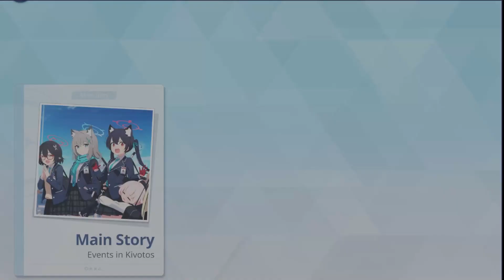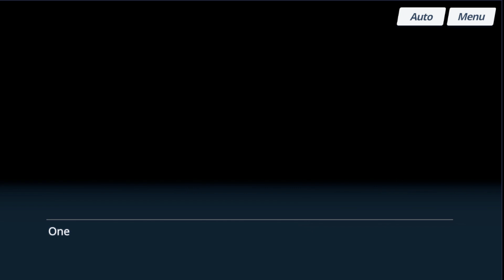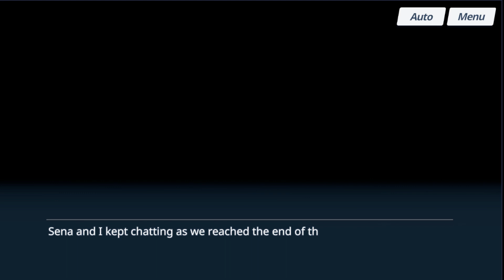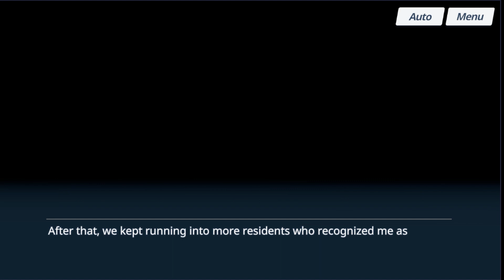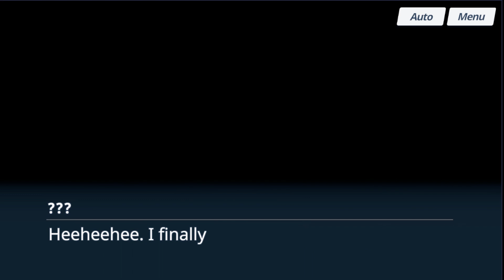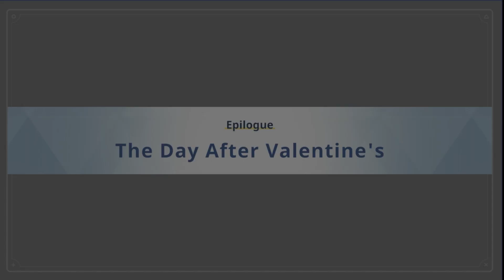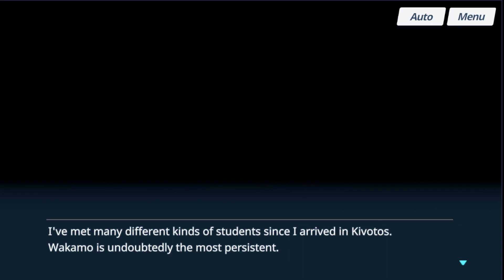Blue Archive Part 32: Happy Valentine Patrol/Silence and Feast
Its the season of love and chocolates as we deal with an eccentric criminal!